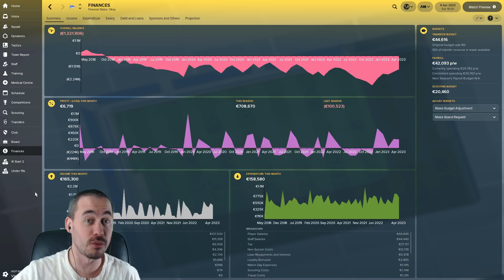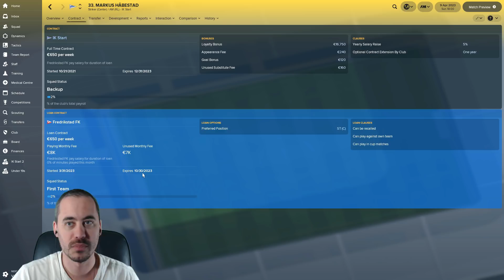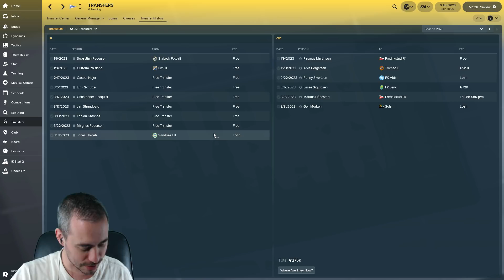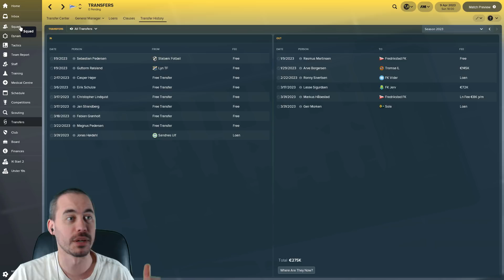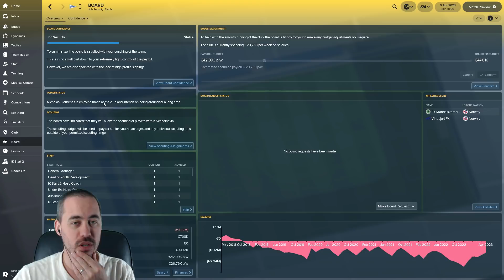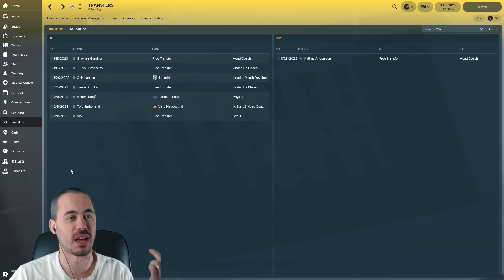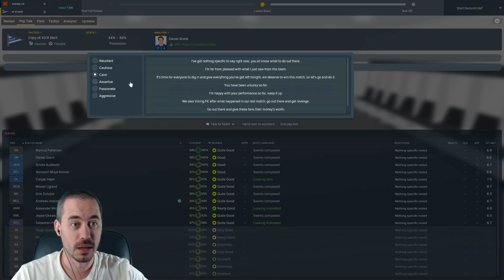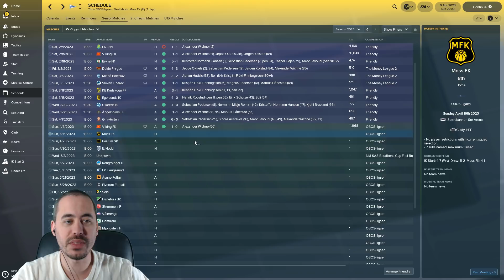FM18 Journeyman - C3 EP2 - Tons of Transfers, 1st League Game - IK Start - From Backpack to Boss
We continue our Football Manager 2018 Nordic Journeyman with a new club, our third: IK Start.

We have a ton of transfers to go over, some new players coming in, some unhappy players going out, and some others going out on loan.

Plus, I've loaned a goalkeeper we can't do anything with. Go ahead, I'll wait for your applause.

I've got an updated on the horrific financial situation as well before we take on Viking FK -- who were relegated with us last season. It should be an interesting challenge to start the season.